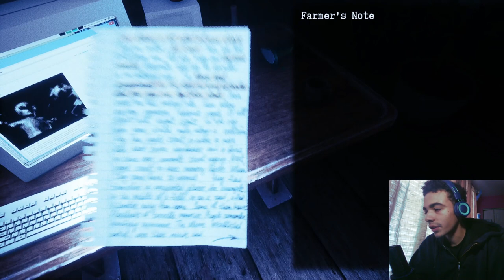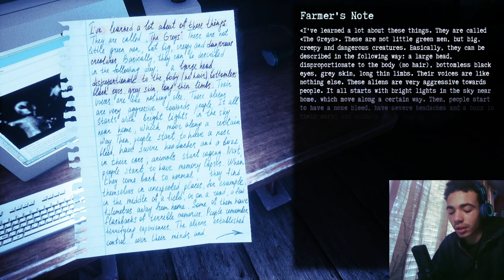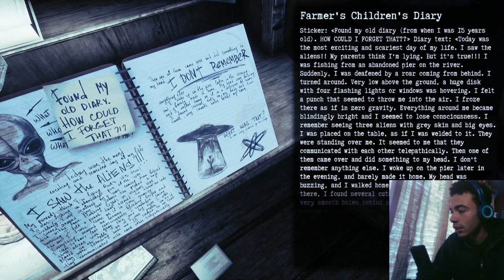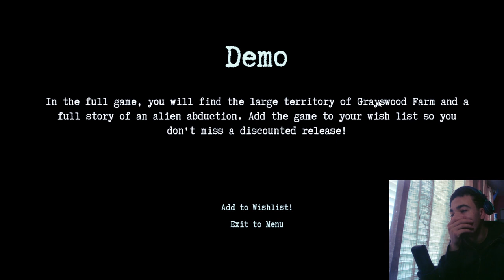Alien abduction - HORROR GAME They Are Here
This game was really scary. I almost had a heart attack. ￼